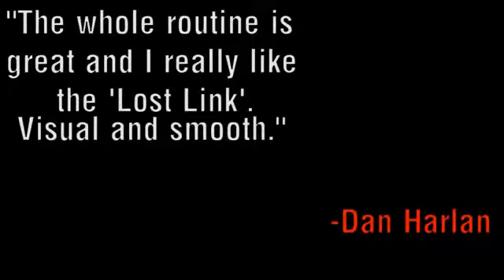Pi Ring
Pi is a MIND BLOWING, Impromptu 4 phase routine with VISUALLY-DEVISTATING LINKS and UNLINKS with a BORROWED RING and rubber band